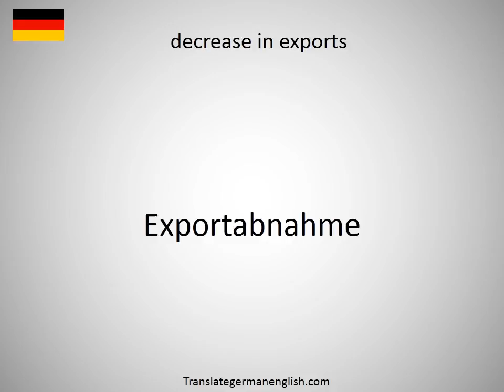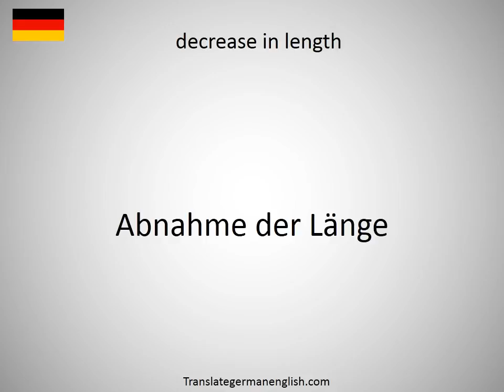How to say decrease in consumption in German?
How to say decrease in consumption in German? Learn the pronounciation decrease in consumption! How to Pronounce decrease in consumption. Expand your vocabulary, learn German words. Practice German online. Use this free pronunciation guide to practice words at a time. Learn German for free. Thank you for viewing, please like or subscribe! hoe om te sê, si të thuash, እንዴት እንደሚናገር, wie sagt man, comment dire, come dire, como dizer, как сказать, nasıl denir, cómo decir, 怎么说, πώς να το πω, hoe zeg je.